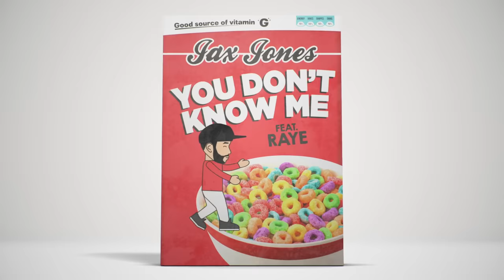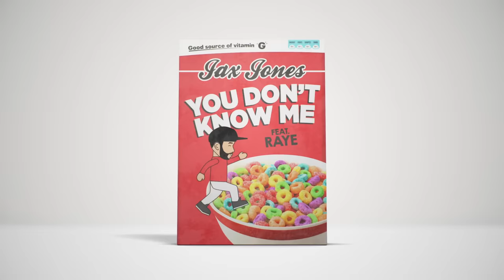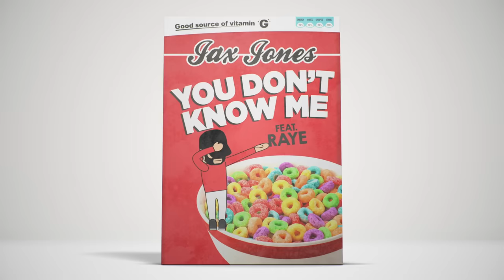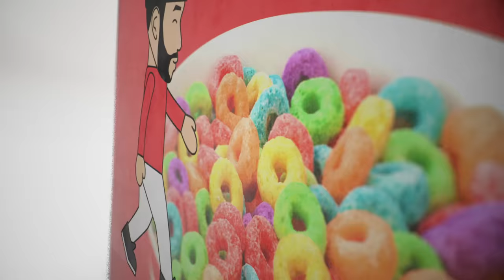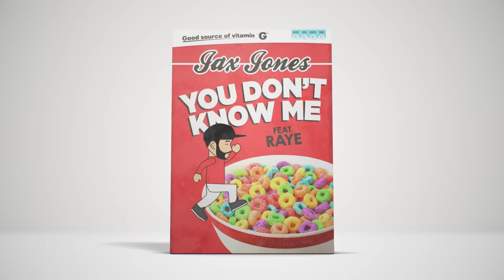Jax Jones - You Don't Know Me (Visualiser) ft. RAYE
Music video by Jax Jones performing You Don't Know Me. (C) 2016 Polydor Ltd. (UK)